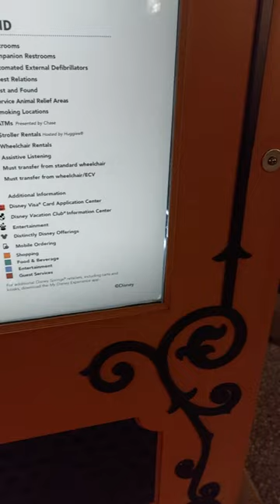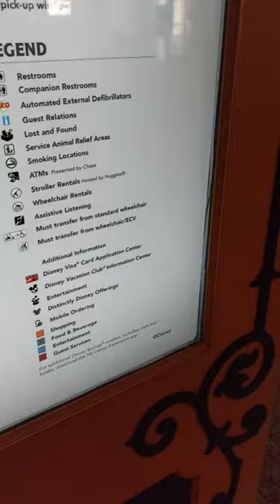Disney Springs at Disney World Day 2 of 2 Vlog Feb 2022 Part 7 - Walking Around Disney Springs 2